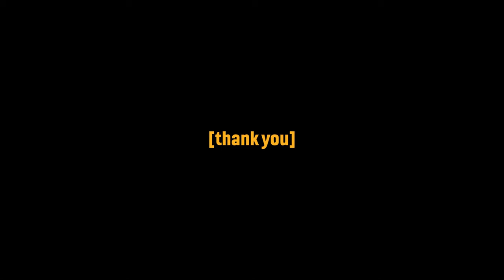Response To Lucid's Sandbox Video | Are Pros Ruining Halo?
PLEASE READ: no pros arent ruining halo lol. but i do think that there is opportunity here to talk about the opposing viewpoints and a lot of the arguements i see on social media revolving around pros, casuals, and viewers of Halo and the HCS. i do agree with and understand most of the points Lucid makes, but i think, like in most cases, its hard to see the other side. Just like how "social" players don't understand why pros push for certain balance tweaks and all that. yes i am prepared to get roasted.